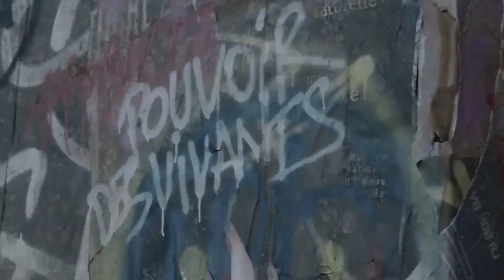THE WALKING DEAD DARYL DIXON New Trailer 2023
Daryl's journey across a broken but resilient France as he hopes to find a way back home.

Creator: Angela Kang
Stars: Scotty Higgins, Norman Reedus, Gilbert Glenn Brown